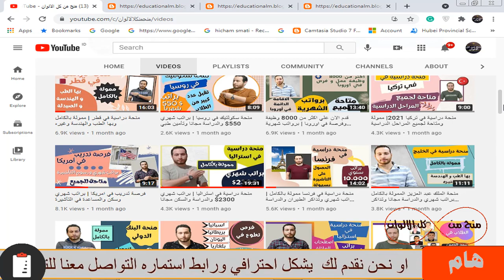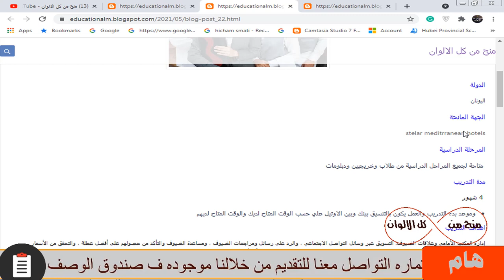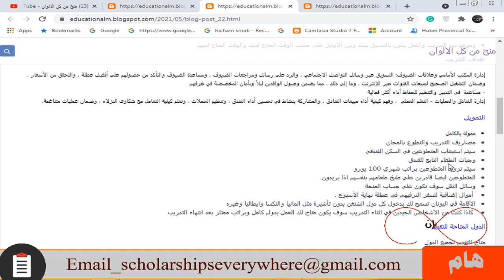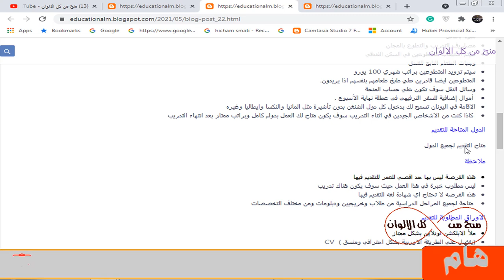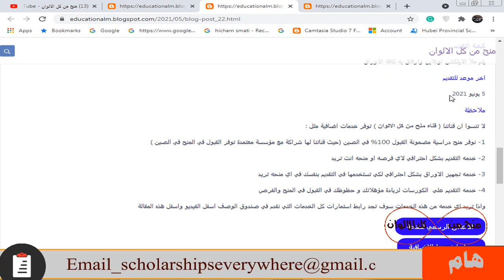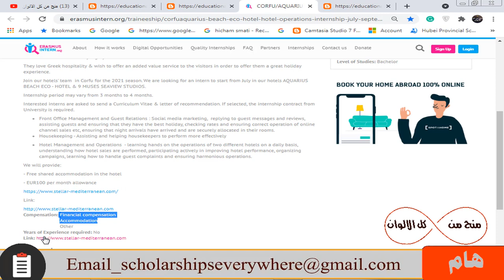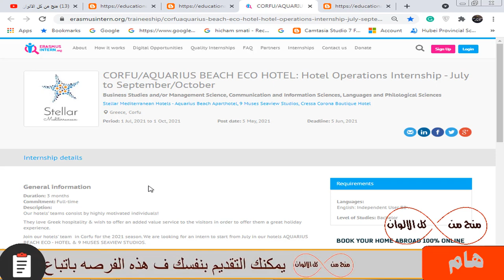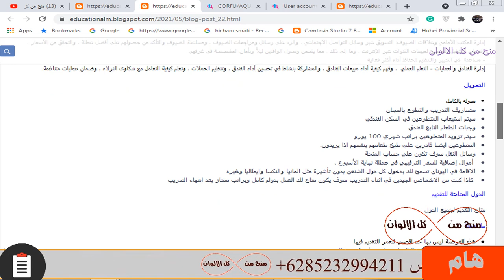فرصة تدريب وعمل في اليونان ممولة بالكامل وبها السكن والراتب ومتاحة للجميع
فرصة تدريب وعمل  ممولة بالكامل في اليونان ومتاحة للجميع وهذه الفرصة ليس بها حد أقصي  وهذه لا تحتاج شهادة  اثبات للغه الانجليزيه ومتاحة اذا انت طالب او خريج و بها رسوم التدريب مجانا و سكن فندقي و وجبات الطعام و مصروف جيب 100 يورو و وسائل النقل وتامين طبي و إتاحة العمل بشكل دائم والإقامة في اليونان بعد التدريب و الإقامة في اليونان تسمح لك دخول دول الشنغن مثل ألمانيا وإيطاليا وفرنسا وغيره بدون تأشيرة وغيره من المميزات